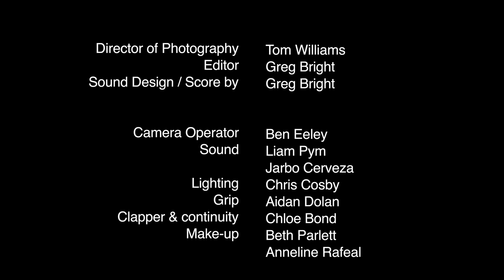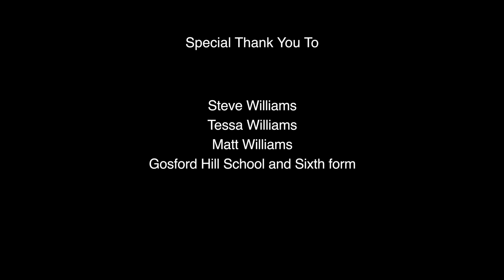Marionette (a short horror film by Tom Williams)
A Short Horror film By Tom Williams.
I was asked by Tom to help him with his dissertation by Editing and then later, due to unforeseen circumstances I was then asked to make the music aswell.

Furthermore when making the music just before the day it needed to be finished my computer crashed and the Logic file was gone so I had to stay up all night redoing it all.

This was without a doubt the largest sale production I have taken part in to date. However, with such well planned and thought out scenes and notes it made it much easier.